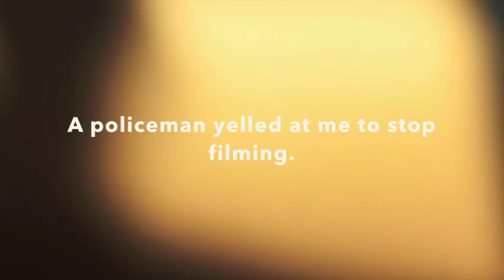Air Force ONe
I had the best time looking to get some great pictures of Air Force One here in Austin!  Enjoy!